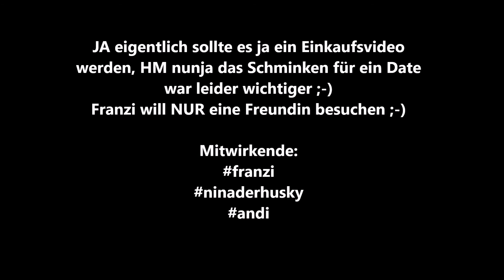Franzi beim Schminken für ein Date mit ??????? DM Einkauf ausgefallen :-(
Franzi macht sich für ein Date fertig, Andi darf wie immer nicht mit :-(
Ja und der Andi Liebt sie, Liebt sie wirklich.! (y)

Bitte nehmt das Video nicht al zu Ernst, es gibt ja leider keine Bilder oder Videos von uns beiden :-(
Daher hier wieder wie immer nur die ninaderhusky der Pinat und einige Fotos von der Franziska (Franzi)

DANKE und ich die ninaderhusky würde mich über Likes oder Teilung sehr Freuen.

Teilen unserer Videos ist Ausdrücklich Erlaubt !

Ach ja, ICH die NINA habe jetzt eine EIGENE Webseite, hat Herrchen mir Spendiert,
gerne mal besuchen, ich würde mich freuen.

Übrigens wir haben auch Instagram, wir unter: @andiknop
und Frauchen unter @franzi_luna
dort habt ihr immer die neuesten und Aktuellsten Bilder von uns beiden der Ninaderhusky und mir dem Pinat

Übrigens, wir suchen immer nach Spielkameraden die wir dann auch hier mit zeigen dürfen,
habt ihr Lust,
meldet euch einfach bei Herrchen auf seinem FB
unter

Mit Leckerlies Futter oder Leinen usw. oder auch mit einer besseren Digicam für bessere Videos und Bilder von uns.
Dann dürft ihr unserem Herrchen auch gerne mal schreiben,
wir werden dann eure Geschenke Testen und auch in den Videos und unserem Instagram Account vorstellen,
einfach trauen auch wenn ihr Vorschläge habt, schreibt uns einfach ;-)